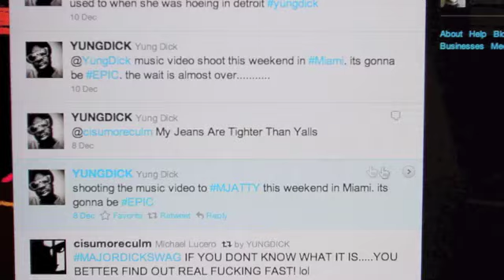Yung Dick - My Jeans Are Tighter Than Yalls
Here's a new joint for the streets